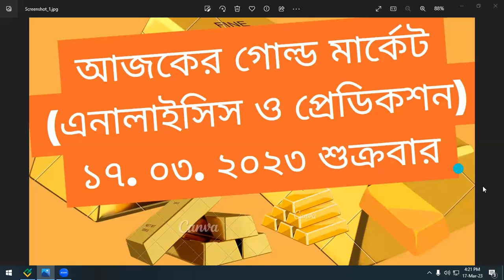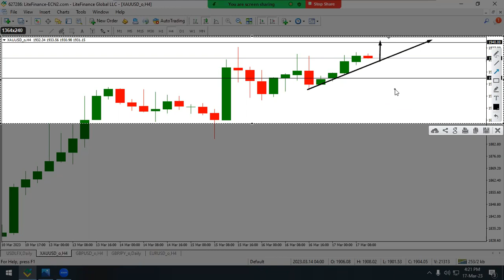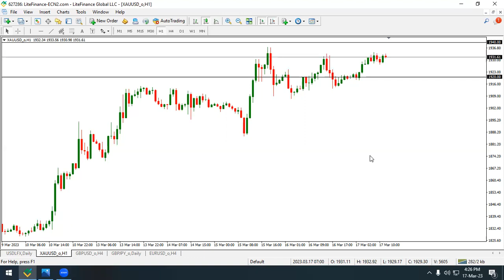আজকের গোল্ড মার্কেট এনালাইসিস ও প্রেডিকশন ১৭ ০৩ ২০২৩ শুক্রবার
আজকের গোল্ড মার্কেট ১৭. ০৩. ২০২৩ শুক্রবার
আজকের গোল্ড মার্কেট (ট্রেড আইডিয়া, সেটাপ, এনালাইসিস, প্রেডিকশন ও সিগনাল) ১৭. ০৩. ২০২৩ শুক্রবার

xauusd gold strong buy opportunity... it can finally hit 1940.00 target price with upside bullish buy move... probability...
buy entry price এই ভিডিও তে বিস্তারিত ভাবে উল্লেখ করা হয়েছে
xauusd gold buy & 1940.00 target hit 🔥🔥🔥 I like to catch the momentum👍👍👍 see post detail for proof

ফরেক্স ট্রেডিং এ গোল্ড হচ্ছে বিশ্বের মধ্যে সব থেকে হাই ভোলাটাইল মেটাল মার্কেট। বিশ্বের অধিকাংশ ট্রেডার গোল্ডে ট্রেড করেন। গোল্ডে ট্রেড করে অনেক প্রফিট করার সুযোগ রয়েছে। এই ভিডিও ফলো করে ট্রেড করলে অনেক ভাল প্রফিট করতে পারবেন ইনশাআল্লাহ। আজকের এই ভিডিওতে গোল্ড মার্কেট নিয়ে বিস্তারিত আলোচনা করা হয়েছে। এই ভিডিওতে গোল্ড ট্রেড আইডিয়া, ট্রেড সেটাপ, এনালাইসিস, প্রেডিকশন ও সিগনাল দেওয়া হয়েছে। এগুলো ফলো করে ট্রেড করলে ইনশাআল্লাহ অনেক ভাল প্রফিট করতে পারবেন।

Forex Price Action (Trading with Shakil Ahmed) Facebook Group Join

Forex Price Action (Trading with Shakil Ahmed) Telegram Channel Join

Forex Price Action (Trading with Shakil Ahmed) VIP PAID version Telegram Channel

এই vip channel এর মাধ্যমে যা যা পাবেনঃ

# Forex Price Action Full Course (আমার তৈরি করা Syllabus অনুযায়ী)

# Regular Signal

# Regular Analysis

# Trading Idea

# Trade Setup

# আরো অনেক কিছু...

This Telegram Channel Join Condition:
Lite Finance (Forex) এ আমার under এ আপনার সামর্থ্য অনুযায়ী deposit or invest করতে হবে ( minimum deposit or invest amount কোন requirement নেই)

অথবা,

Forex Price Action Higher Advanced Level Special Course করতে হবে...
course fee 5100 Taka (Fixed)

উভয় ক্ষেত্রে Life Time Membership...

Lite Finance (Forex) account registration, verification, deposit, withdrawal, bonus (credit)etc. সবধরনের support পাবেন ইনশাআল্লাহ...
Lite Finance (Forex) এ local deposit & withdraw করতে পারবেন bank, nagad, rocket & bkash দিয়ে...
যাদের Lite Finance (Forex) এ আগে থেকে profile or account রয়েছে তারাও আমার under এ আসতে পারবেন...

আগ্রহী হলে মোবাইল নাম্বার সহ telegram or facebook এ personal message দিবেন then phone call দিয়ে বিস্তারিত আলাপ করবো ইনশাআল্লাহ...

গোল্ড,
ফরেক্স গোল্ড,
আজকের গোল্ড মার্কেট,
গোল্ড ফোরকাষ্ট,
আজকের গোল্ড এনালাইসিস,
আজকের গোল্ড সেটাপ,
আজকের গোল্ড ট্রেড সেটাপ,
আজকের গোল্ড ট্রেড আইডিয়া,
আজকের গোল্ড সিগনাল,
গোল্ড এনালাইসিস,
গোল্ড সিগনাল,
ফরেক্স গোল্ড মার্কেট,
ট্রেড আইডিয়া,
সেটাপ,
এনালাইসিস,
প্রেডিকশন,
সিগনাল,
হাই ভোলাটাইল মেটাল মার্কেট,
গোল্ডের সাপ্তাহিক এনালাইসিস,
এই সপ্তাহের গোল্ড মার্কেট,
গোল্ড সাপ্তাহিক ফোরকাষ্ট,
আজকের গোল্ড মার্কেট এর খবর,
গোল্ড ট্রেডিং,
গোল্ড ট্রেডিং বাংলা টিউটোরিয়াল